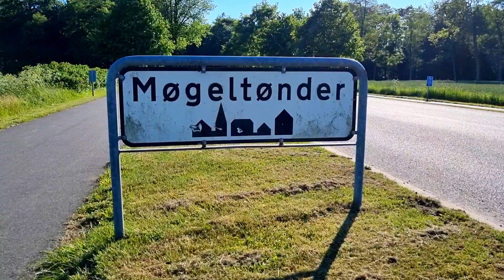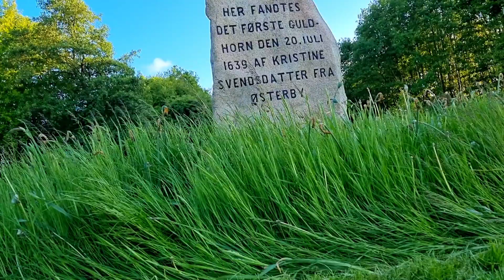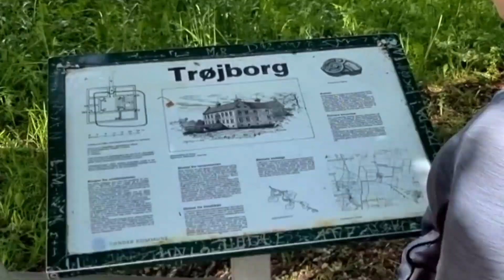Mit dem Wohnmobil durch Dänemark - Etappe #3 - Kommune Tønder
Schaut doch mal auf unseren Kanälen vorbei. Hier gibt es immer wieder Neues und tolle Abenteuer zu entdecken:

Gut in Dänemark angekommen, merkten wir sehr schnell, dass die Uhren hier anders ticken.

Von Hektik und Stress ist man hier weit entfernt und wir haben uns sofort anstecken lassen.

Kommt mit und erlebt unsere ersten Tage in diesem schönen Land.

Parkplatz in Møgeltønder:

Adresse:

Slotsgaden 29
6270 Tønder

Parkplatz am Deich:

Adresse:

Slusevej 12
6280 Højer

Koordinaten Parkplatz:

Parkplatz an der Burgruine:

Adresse:
Trøjborgvej 23
6261 Bredebro

Parkplatz bei der Geocaching Runde:

Adresse:

Dravedvej 9
6240 Løgumkloster

00:00 Vorschau + Intro
00:47 Begrüßung
01:28 Informationen zum Parkplatz
01:37 Unser Weg von Møgeltønder nach Tønder
4:21 Fazit zu Tønder
06:00 Aufnahmen vom Deich
07:19 die Trøjborg
09:31 Geocachingrunde im Märchenwald
10:30 Schlusswort
12:08 Abspann

KineMaster – Hit the Road
KineMaster – It´s You
KineMaster – Fun
KineMaster – Before the Dawn
KineMaster – Birds on the Wing